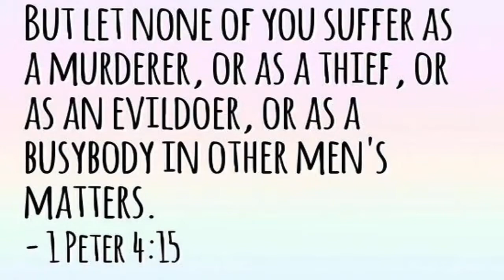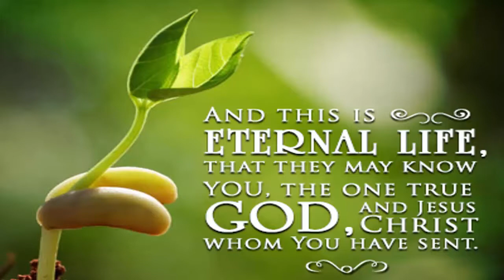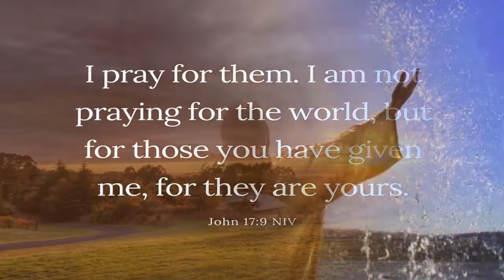7th Sunday of Easter Cycle A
Reading I: Acts of the Apostles 1:12-14
Reading II: 1 Peter 4:13-16  Gospel: John 17:1-11a